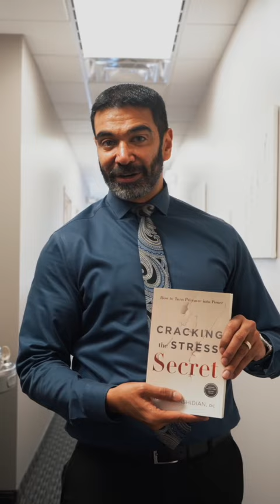What Is Health?!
Unlike conventional medicine, which focuses on attempting to treat disease once it occurs, The Mid Atlantic Clinic of Chiropractic emphasizes improving your health in an effort to reduce the risk of pain and illness in the first place. Most people would rather be healthy and avoid illness, if they could. This is one of the main reasons for the big surge in the popularity of our wellness center.